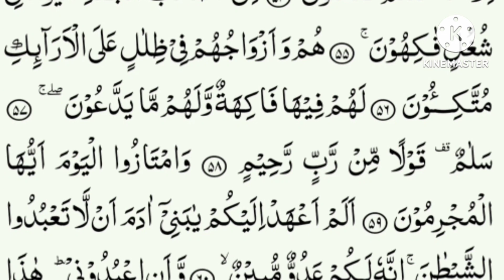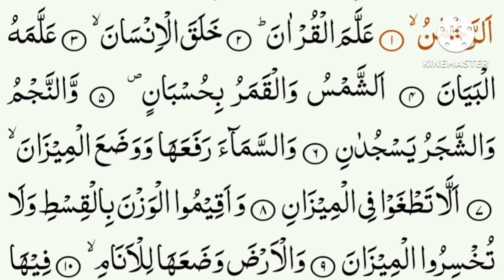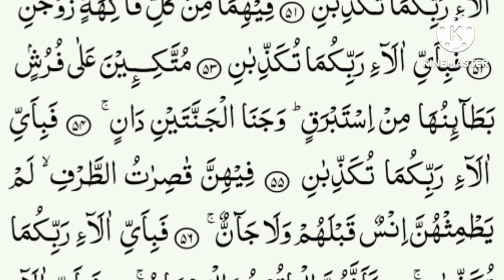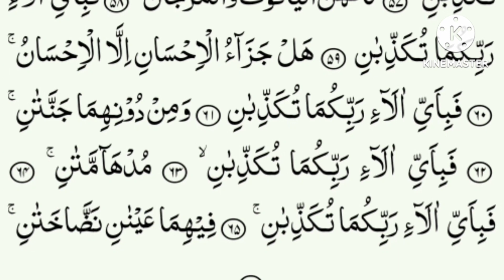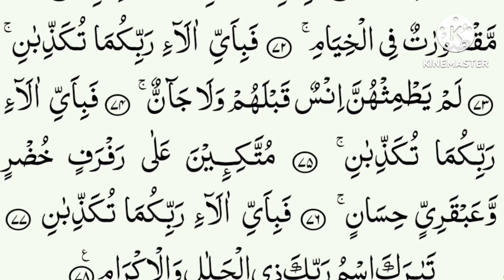Surah Yasin 🧡🕌(سورة يس)+ | LIVE | Surah Rahman (سورۃ الرحمن) | By Hafiz Ali Bin Siddiq | 01-Jun-2023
Hadith

(Al-Bukhari)

1- Sūrah Yā-Sīn (also Yaseen; Arabic: سورة يس‎) is the 36th chapter (surah) of the Quran. It has 83 verses (ayahs) and is one of the Meccan surahs, although some scholars maintain that verse 12 is from the Medinan period.[1] The name of the chapter comes from the two letters of the first verse of the chapter,[2] which has caused much scholarly debate, and which Tafsir al-Jalalayn, a Sunni exegesis (tafsir), interprets by saying, "God knows best what He means by these [letters]."[3] Yasin is also one of the names of the Prophet Muhammad, as reported in a saying of Ali, "I heard the Messenger of God say, 'Verily God has named me by seven names in the Quran: Muhammad [3:144; 33:40; 47:2; 48:29], Ahmad [61:6], Tā Hā [20:1], Yā Sīn [36:1], thou enwrapped [al-Muzammil; 73:1], thou who art covered [al-Mudaththir; 74:1], and servant of God [ʿAbd Allāh; 72:19].'"[4]

2- Sūrat ar-Raḥmān (Arabic: سورة الرحمان‎, "The Most Merciful") is the 55th sura of the Qur'an with 78 ayats.

3- Al-Waqi'a (Arabic: سورة الواقعة‎; Sūrat al-Wāqiʻah; "The Inevitable"[1] or "The Event"[2]) is the 56th surah (chapter) of the Quran. It was revealed in Mecca (see Meccan surah). The total number of verses in this surah are 96. It mainly discusses the afterlife according to Islam, and the different fates people will face in it.

4- Sūrat al-Mulk (Arabic: سورة الملك‎, "Sovereignty, Kingdom") is the 67th chapter (sura) of the Quran, comprising 30 verses.[1] The sura emphasizes that no individual can impose his will on another; he may only guide and set an example (67:26).[2]

Yasin, Rahman, Full with Arabic Tex